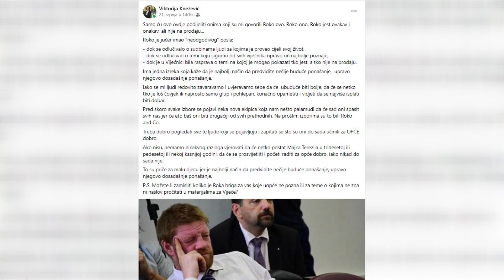Ivan Cetinić o gosovanju Ivice Roka u Dnevnom redu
DUTV A u sinoćnjoj emisiji Dnevni red koju je vodio Pasko Tomaš gostovao je gradski vijećnik Ivica Roko. Komentirao je brojne gradske aktualnosti i teme. Dan nakon njegov kolega Ivan Cetinić zadovoljan Rokovim medijskim nastupom, no obrušio se na odvjetnicu Viktoriju Knežević koja pak nije htjela komentirati prozivke.